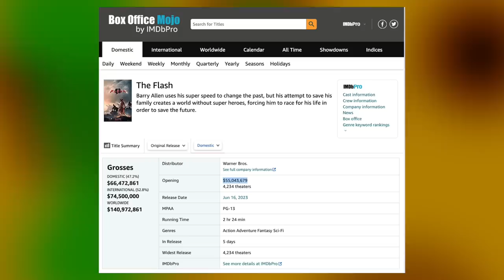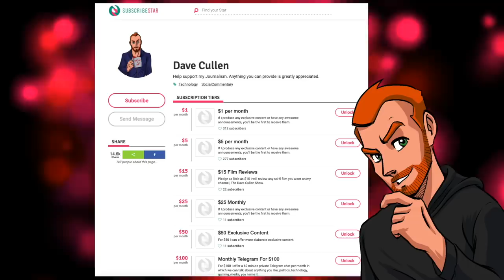The Flash in the Pan: A Box Office Failure